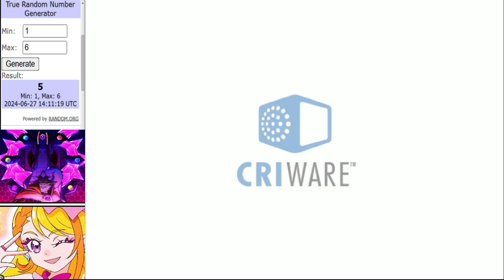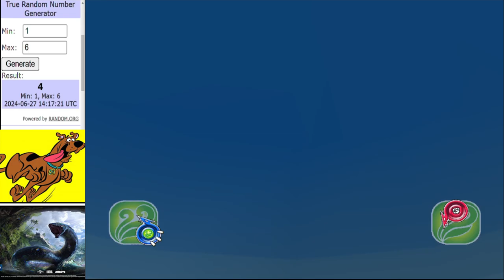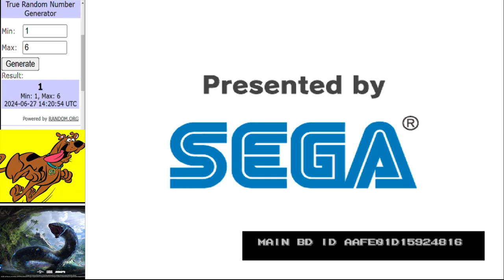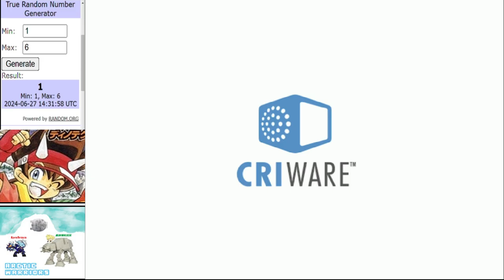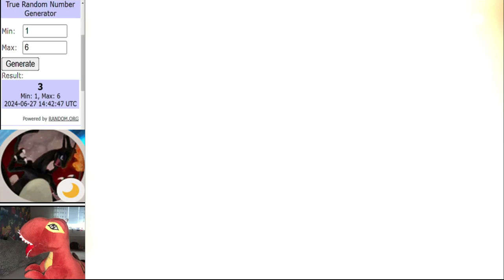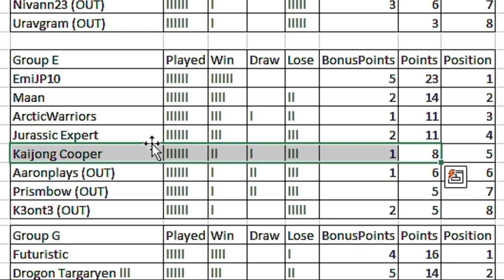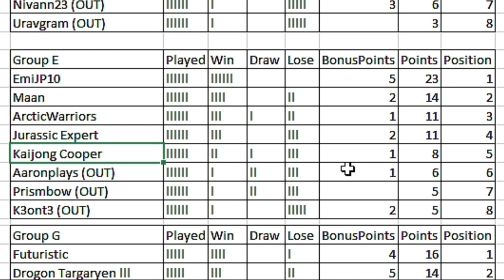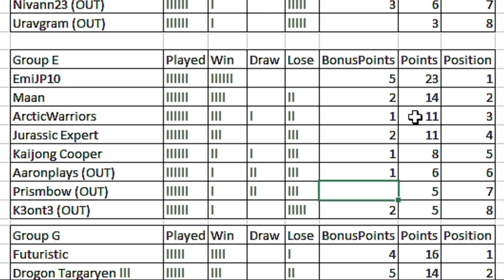Dinosaur King Arcade Tournament | WCVI Group Stage | Group E Round 6 古代王者恐竜キング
Matches in this video:
Maan vs Prismbow
Aaronplay94 vs EmiJP10
K3ont3 vs ArcticWarriors
Main Event:
KaijongCooper vs JurassicExperts